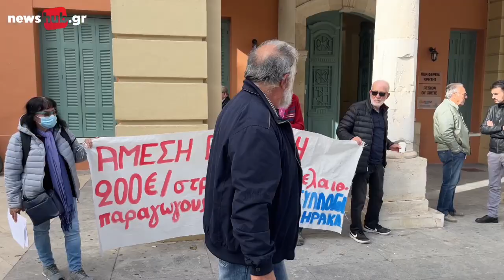Οι αγρότες διαμαρτύρονται έξω από την Περιφέρεια Κρήτης